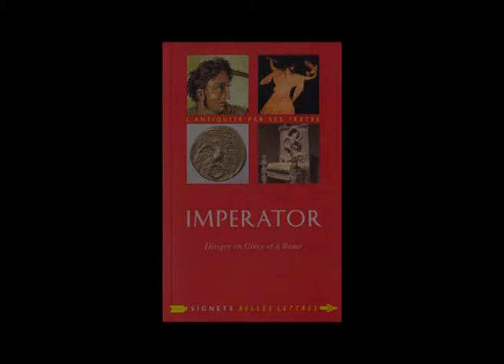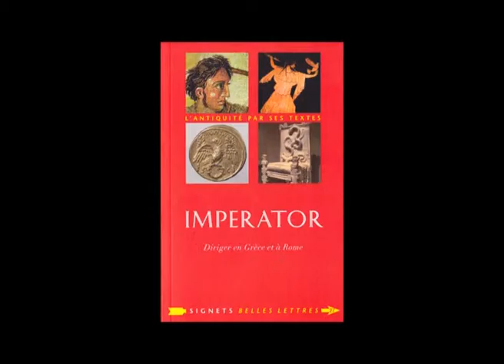Imperator - La vidéo du livre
Charles Senard nous parle de son livre et nous invite à réfléchir sur l'art de diriger d'hier à aujourd'hui.